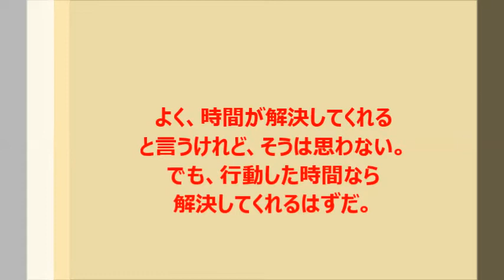松岡修造の熱く生きる★名言,名言集,語録★感動,泣ける～ 錦織圭, テニス ,ウィンブルトン～ part3 sayings of great men, collection of sayings